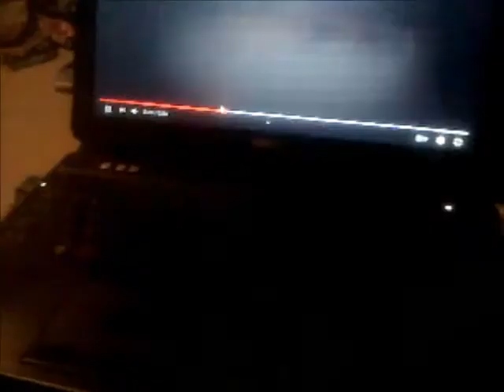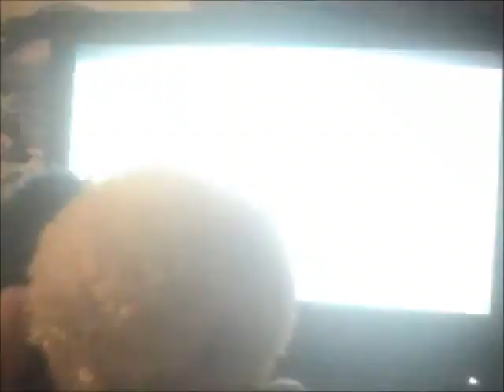N Power Brothers Watches 20th Century Fox Home Entertainment/20th Century Fox Logos On Logan Request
This is Another Special Video in which N-Power Brothers are watching the 20th Century Fox Home Entertainment and the 20th Century Fox Logos on Logan as TheGoatSimulatorVideoEffects534 has requested me to do so!